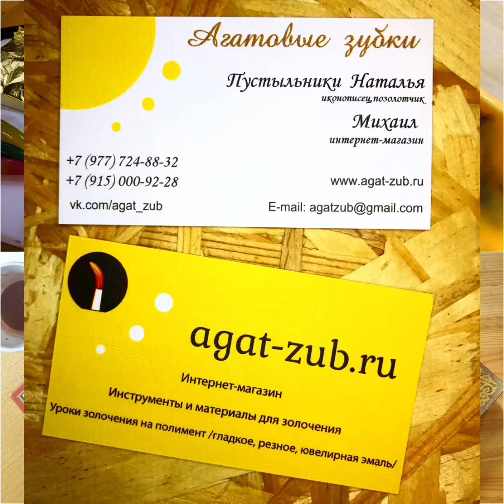Мастер класс по золочению. Компоновка и комбинирование орнамента.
Друзья! 12 и 13 октября пройдёт наш НОВЫЙ МАСТЕР-КЛАСС!

" ИТОГОВЫЙ УРОК ЗОЛОЧЕНИЯ: СОСТАВЛЕНИЕ КОМПОЗИЦИИ И КОМБИНИРОВАНИЕ ОРНАМЕНТА "

Для тех кто хочет продолжить обучение дальше, мы предлагаем новый этап обучения золочению, который будет завершать цикл наших уроков.

Предыдущие базовые мастер-классы (гладкое, резное, двойное золочение и холодная эмаль) были разработаны так, чтоб показать вам технику исполнения того или иного процесса в позолоте икон. Новый же урок является применением всех техник + получение новых знаний - о том КАК ПРАВИЛЬНО РАЗРАБАТЫВАТЬ И КОМБИНИРОВАТЬ ОРНАМЕНТ на иконописной доске.

В первый день мы будем учиться подбирать стиль орнамента к иконографии, правильно составлять из отдельных элементов (нимб, поля, углы, ковчег, картуши и т.д.) цельный вариант украшения иконописной доски, отрисуем, вырежем орнамент и нанесем полимент.

Во второй день мастер класса мы будем золотить, делать чеканку, зальем холодной ювелирной эмалью углы, поля, нимб либо другие элементы по выбору.

В процессе работы мы подготовим и позолотим 1 иконописную доску 15*20.

Участниками будут изучены:
* Подбор орнамента под иконографию
* Начальные навыки комбинирования орнамента
* Выбор пуансонов для фигурной чеканки (советы от мастера)
* Варианты заливки углов эмалью
 Так же мы повторим предыдущий учебный материал, разберем различные проблемы в золочении и варианты их разрешения.

Участникам будут представлены разнообразные элементы орнамента (поля, углы, нимбы картуши, и т.д.), из которых можно будет составить цельный вариант украшения иконописной доски, а так же несколько типовых прорисей образов святых (можно принести свои, но необходимо предварительно согласовать это с нами ☺).

Урок рассчитан на 2 дня подряд (обычно суббота и воскресенье) по 6 часов.

Программа проведения:
1 день – выбор и компоновка орнамента, нанесение орнамента на доску, прорезание по левкасу с помощью цировки. Нанесение болюса.

2 день –золочение, полировка и чеканка, заливка углов доски холодной ювелирной эмалью.

В конце нашего мастер класса, вы будете иметь полностью позолоченную иконописную доску подготовленную к написанию образа святого.

Принять участие в обучении по этой программе могут только те, кто уже проходил обучение по нашей программе (мастер классы по гладкой и резной позолоте, а так же двойной позолоте и холодной ювелирной эмали).

Стоимость обучения 5000 рублей за 2 дня.